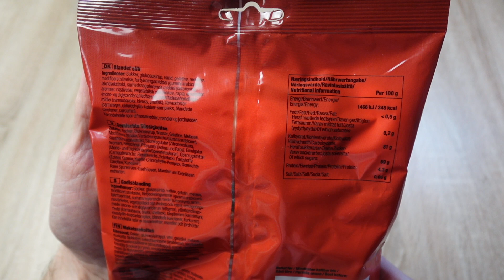Carletti Julemix aus Dänemark 🇩🇰 Weihnachtsmix aus Schaumzucker, Fruchtgummi und Dragees 🎅🏼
Heute teste ich :
Carletti Julemix aus Dänemark den ich für 3,19 Euro bei World of Sweets gekauft habe.